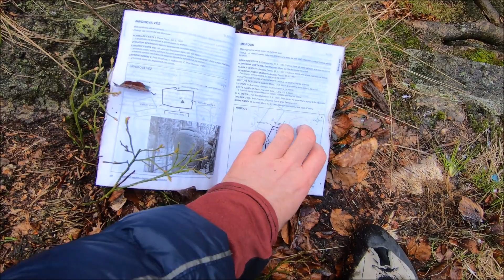JIZERSKÉ HORY jarní vody a Zevloun fullHD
Teplota tři stupínky nad nulou, všeprostupující vlhkost, chladný déšť padající ze šedého nebe. Nesměle první zelené bukové lístky ve větvích stromů, klokotající vody v balvanitých korytech potoků. Toliko sedmý květen v Jizerských horách. Nad roklí Černého potoka v cárech mlhy zádumčivý Zevloun s prokřehlou žulou, chladící a klouzající na dotek. Další z tváří Jizerek. více na KAGOT.CZ